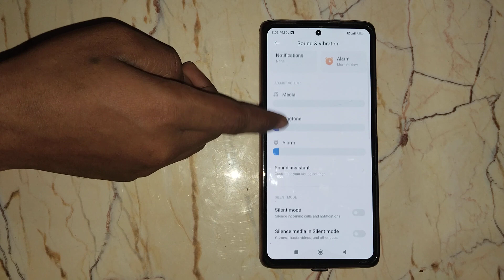How to off Do not disturb Xiaomi 11T pro